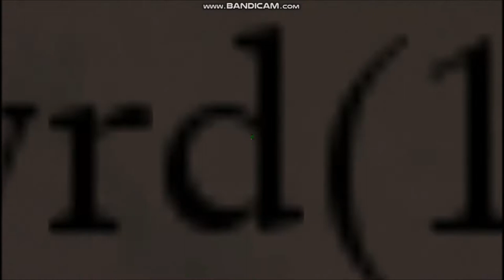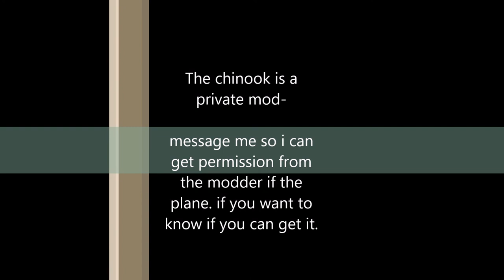Rigs of rods Chinook plane crash & rescue video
Me and FBI go on a mission to escort when my Chinook losses control and crashes and When FBI is in the process of rescuing me we are then chased by a small twin otter passenger plane and had to immediately  evacuate away from the plane I crashed in.

All the music is in the description in the video.